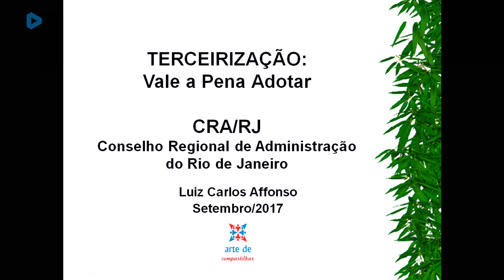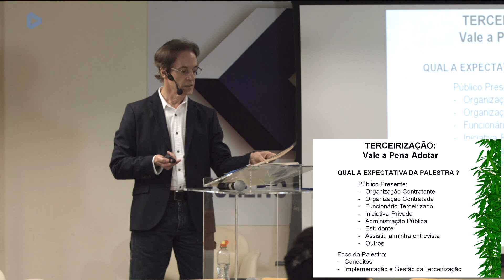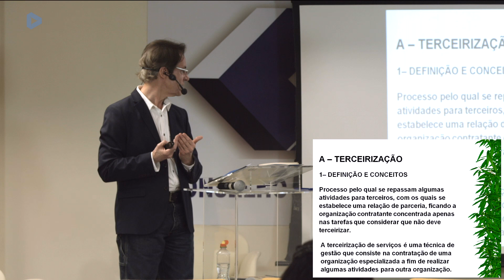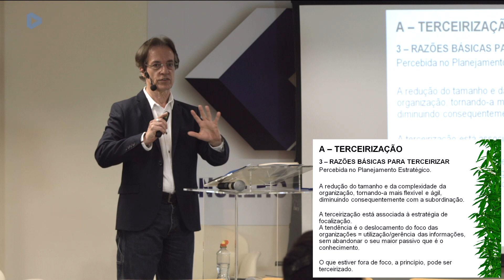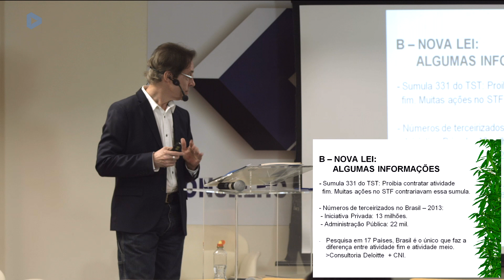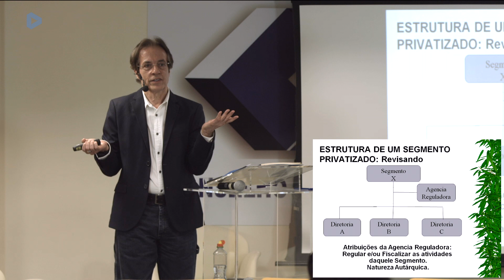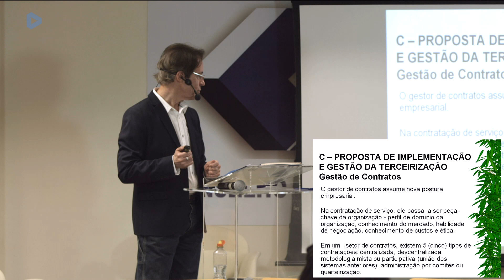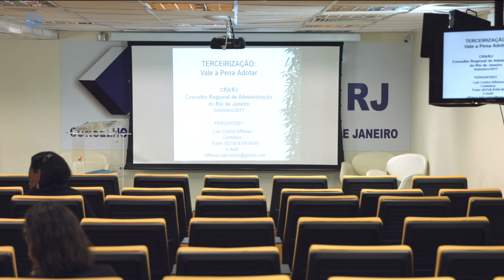"Terceirização: Vale a pena adotar?"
O Adm. Luis Carlos Affonso, Especialista em Gestão Empresarial, concecedeu uma palestra ao CRA-RJ, para explicar os conceitos de terceirização, e suas  vantagens e desvantagens  dentro do âmbito empresarial.